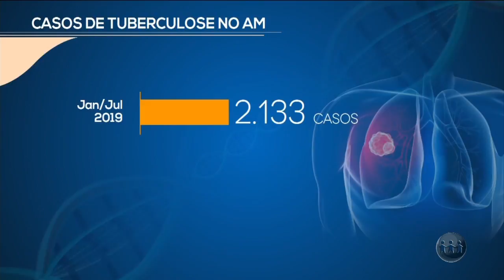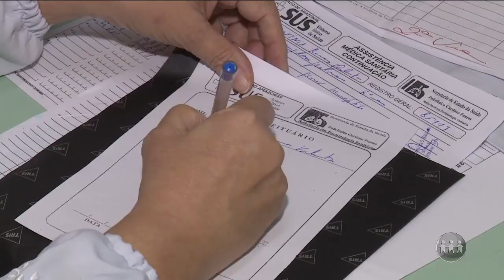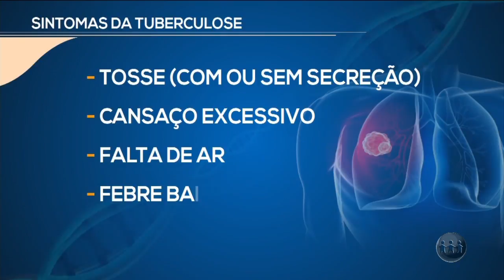MANHÃ NO AR | 23/09/19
O Manhã no Ar é exibido às 06h (horário Manaus) de  segunda a sábado, na TV A Crítica (canal 04 | NET 514) e pelo aplicativo AcríticaPlay. Assista ao terceiro bloco.